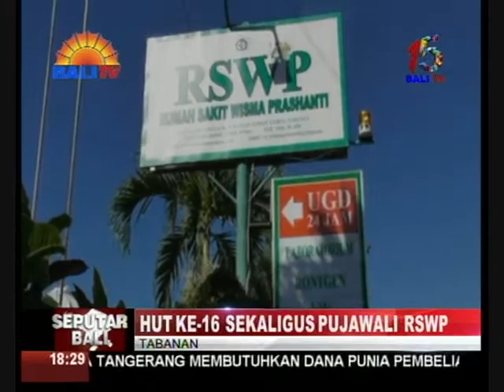HUT KE-16 SEKALIGUS PUJAWALI RSWP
RUMAH SAKIT WISMA PRASANTI (RSWP) TABANAN MERAYAKAN HUTNYA KE-16 DI RS SETEMPAT. PUNCAK HUT JUGA BERTEPATAN DENGAN PUNCAK PUJAWALI DI MERAJAN RUMAH SAKIT WISMA PRASANTI.